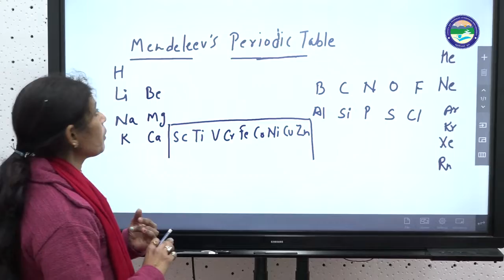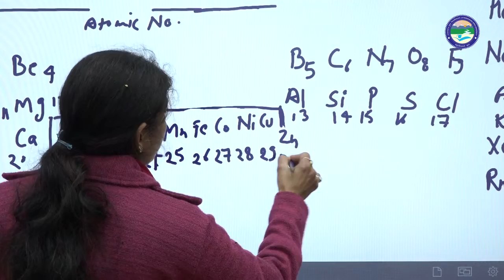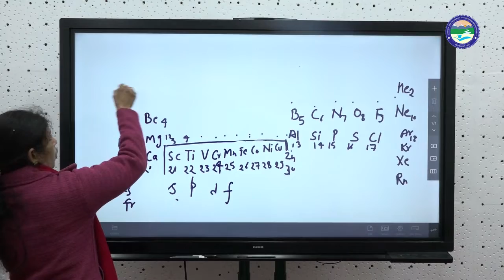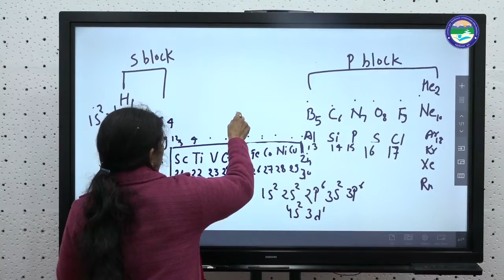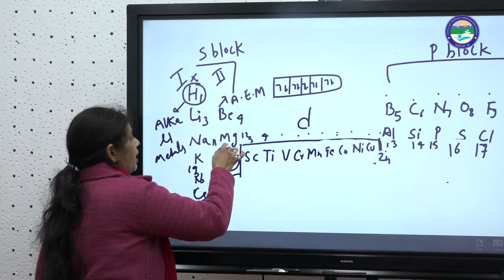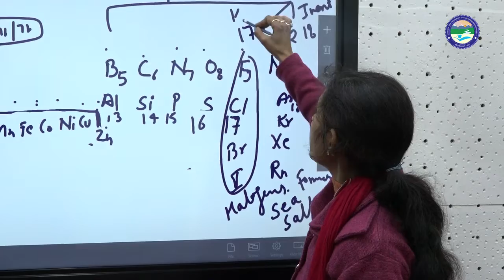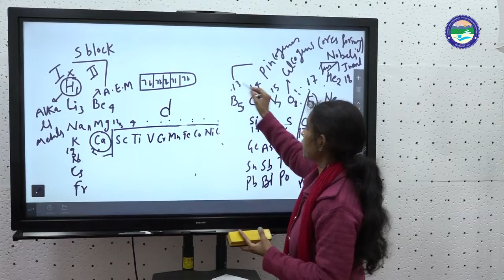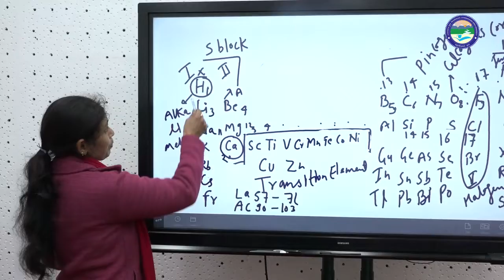Mendeleevs Periodic Table